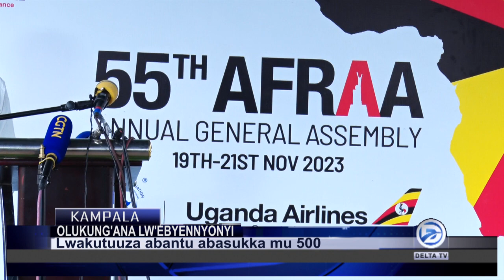OLUKUNGANA LW'EBYENNYONYI LWAKUTUULA MU UGANDA